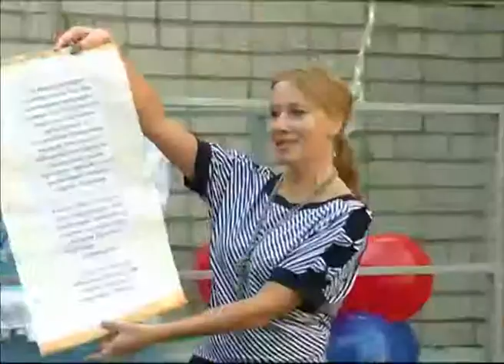В ярославском детскому саду № 97 открыли бассейн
В детском саду номер 97, расположенном на Красноборской улице в Ярославле, большой праздник. После реконструкции здесь открылся бассейн. Этот детский сад считается оздоровительным,он предназначен для детей с аллергопатологией. Теперь здесь 128 дошколят будут укреплять свое здоровье.
Так весело и задорно в детском саду 97 отмечали открытие бассейна. По случаю редкого и очень значимого события в жизни дошкольного муниципального учреждения там устроили небольшое театрализованное представление. Им и доверили перерезать красную ленточку. 3 миллиона ушло на реконструкцию бассейна.